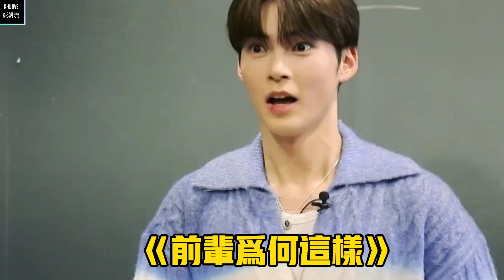(G)I-DLE薇娟聽說ZB1成韓彬想當王子「和我撞設定了」 無厘頭應援新搭檔瞬間嚇壞後輩XD| [K-潮流]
在打歌節目《M CountDown》中固定男主持人的位置因上一任周憲的入伍而一直處於空缺狀態 近日節目也宣布了將由曾經是Cube練習生的ZB1成韓彬擔任新主持人 在和現任主持人薇娟打招呼時兩人的互動更是笑翻許多粉絲

大家好，這裡是K-潮流頻道,一個快樂追星的地方

影片未經允許請不要二傳，搬運喔

謝謝